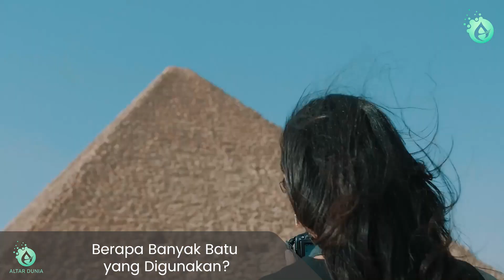Piramida Mesir Bisa Bersinar??? - Fakta-fakta Piramida Mesir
Halo sobat Altar..

Kembali lagi kita membahas fakta fakta menarik di dunia..
Banyak mitos dan legenda yang berkembang seputar Piramida di Mesir. Pramida sendiri adalah bangunan yang sangat tua, berdiri sejak beberapa milenium silam. PIRAMIDA Mesir kuno merupakan salah satu keajaiban dunia. Entah bagaimana mereka mendirikannya pada saat itu. Bahkan, masih bertahan hingga saat ini.
Ada beberapa pendapat mengatakan bahwa bangunan dengan arsitektur hebat ini adalah bangunan alien. Sementara yang lain justru memuji kehebatan peradaban budaya Mesir yang luar biasa.
Lalu bagaimana dengan kamu? Apa yang kamu ketahui tentang piramida Giza di Mesir? Mungkin kamu hanya mengetahuinya sebagai makam kerajaan yang megah.
Namun, ada beberapa fakta yang kurang diketahui tentang piramida yang harus kamu ketahui. penasaran? Berikut ulasannya..